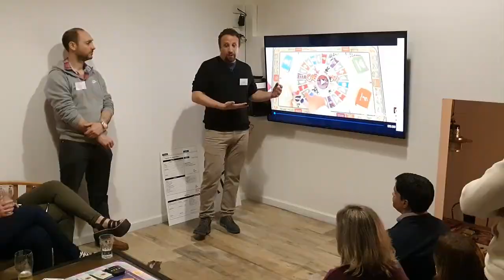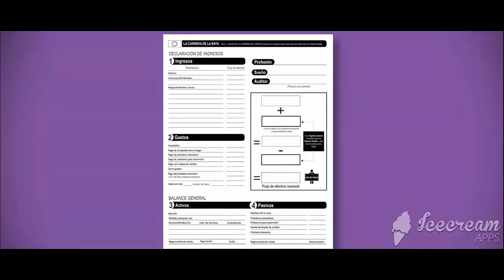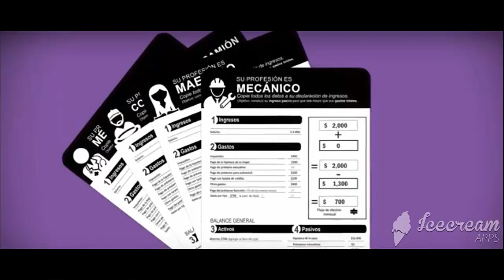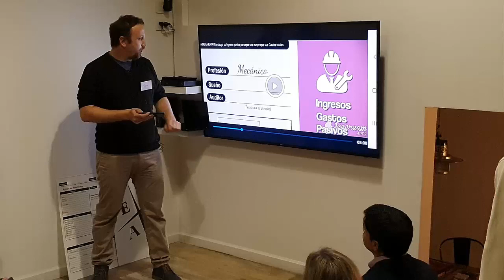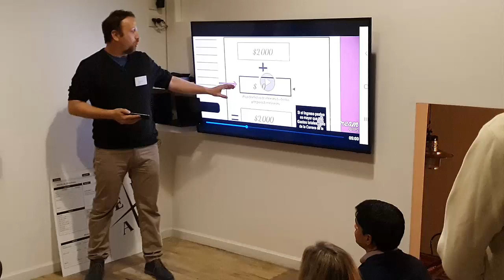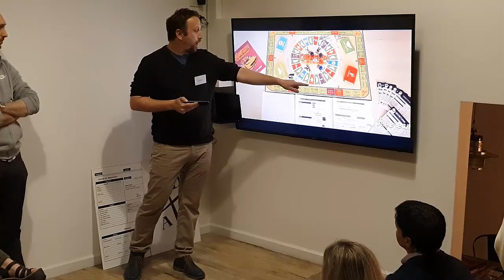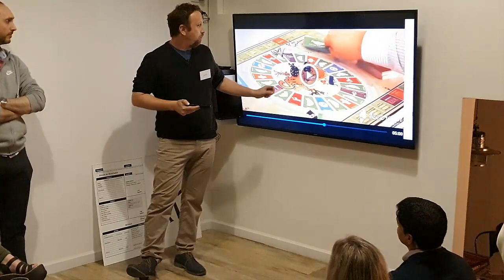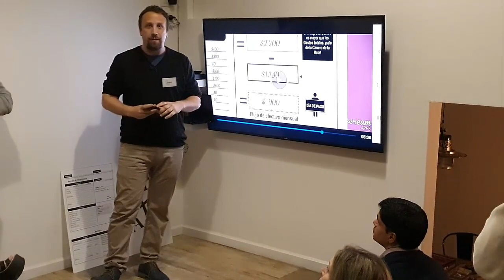Como Jugar al Juego Cashflow de Robert Kiyosaki y Padre Rico Padre Pobre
Introduccion dada por el empresario optico Sebastian Rosember, Buenos Aires, Argentina